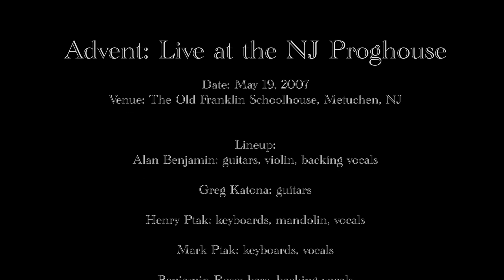NJ Proghouse “From the Vaults” Series with Advent (2007)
Help support both the NJ Proghouse & The Band by using the virtual tip jar here:

Advent: Live at the NJ Proghouse
Date: May 19, 2007
Venue: The Old Franklin Schoolhouse, Metuchen, NJ

Lineup:
Alan Benjamin: guitars, violin, backing vocals
Greg Katona: guitars
Henry Ptak: keyboards, mandolin, vocals
Mark Ptak: keyboards, vocals
Benjamin Rose: bass, backing vocals
Drew Siciliano: drums

Live sound by Jim Zipf
Video (and audio) courtesy of Vincent “Vinnie the Video Guy” Mineo

Thanks to Mark Emanuele for additional sound-related support

Special thanks to Jim Robinson and all the wonderful NJ Proghouse “Staph”!